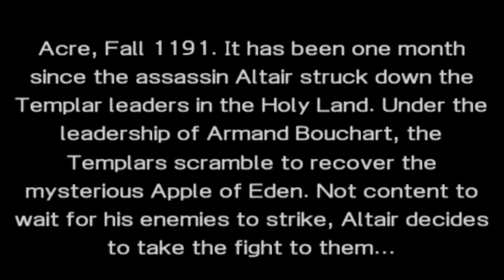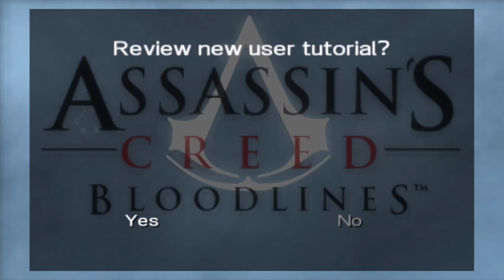Assassin's Creed Bloodlines - Gameplay Walkthrough Part 1 (PSP) - No Commentary